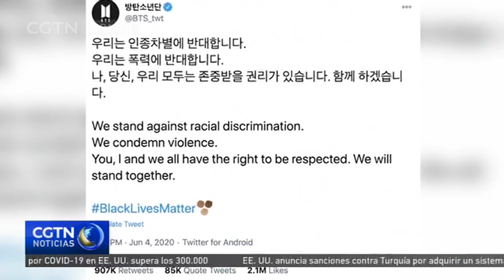¿Con qué han amenizado los asiáticos su tiempo libre durante la pandemia?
La pandemia de COVID-19 puso contra la cuerdas a la industria del entretenimiento internacional, obligando a cancelar miles de conciertos y otros eventos de masas. No obstante, y a pesar de dichas interrupciones, en Asia el 2020 ha traído consigo infinidad de propuestas para amenizar nuestro tiempo libre.